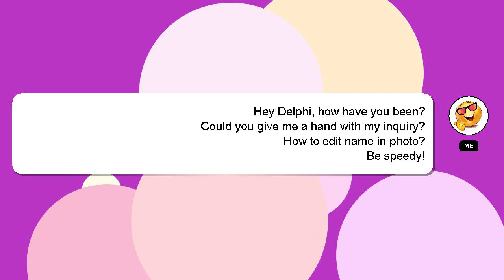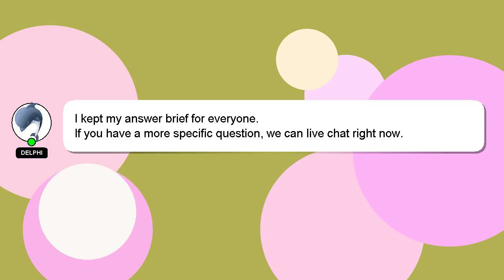How to edit name in photo?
Here's a short introduction about myself, Greetings, my name is Delphi. Let me assist you in answering any questions you may have. - How to edit name in photo?

Your answer will be acknowledged and appreciated, and I will 'heart' it as a sign of gratitude.

*2 What we are experimenting :*